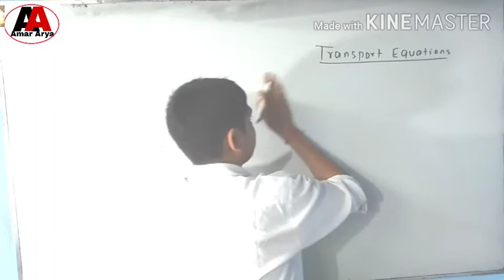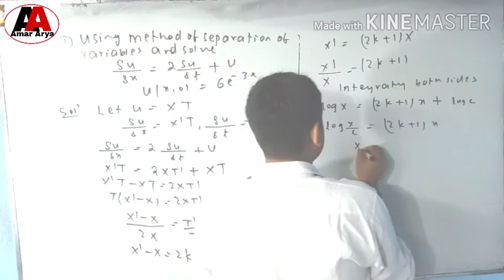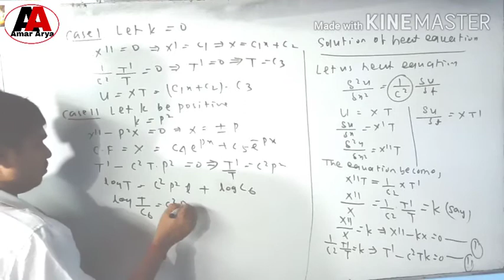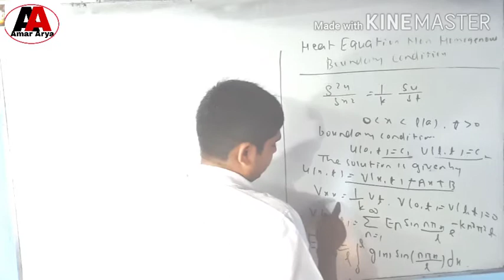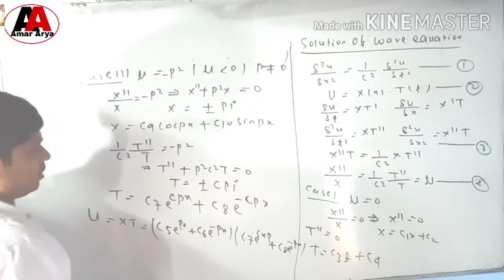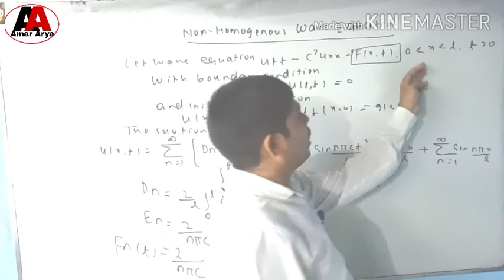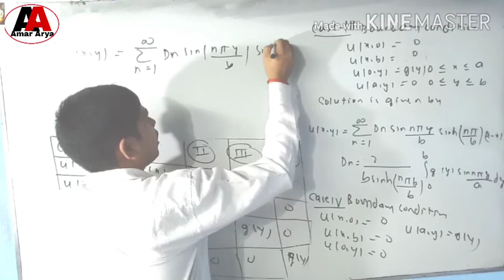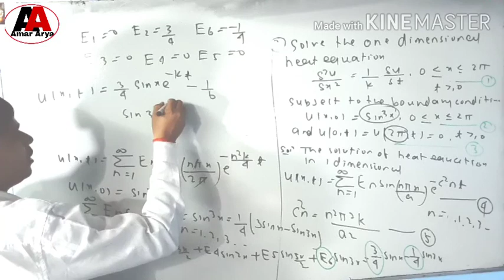UPSC ll Transport Equation ll Heat Equation ll Wave Equation ll Laplace Equation